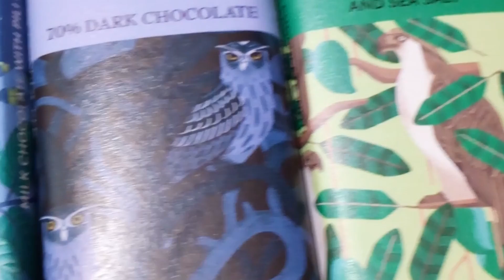Theo & Philo Artisan Chocolates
Mini Sampler Box 🍫

-Milk Chocolate Turon (バナナ春巻き)
-65% Dark Chocolate with Siling Labuyo (唐辛子)
-Milk Chocolate with Pili nut & Pinipig (ピリナッツとライスクリスプ)
-70% Dark Chocolate
-65% Dark Chocolate with Green mango & Sea salt (グリーンマンゴーと海塩)
-60% Dark Chocolate with Ginger & Mint (生姜とミント)